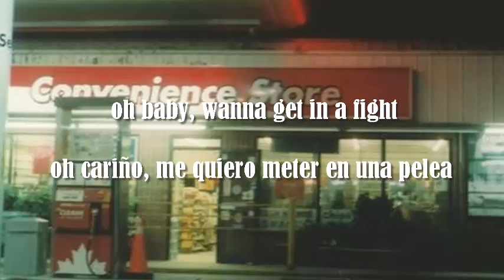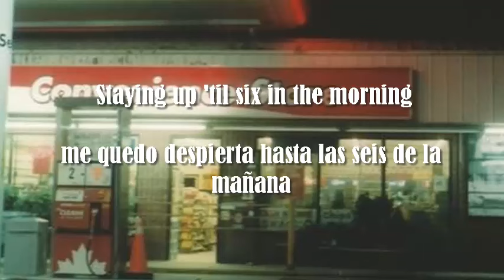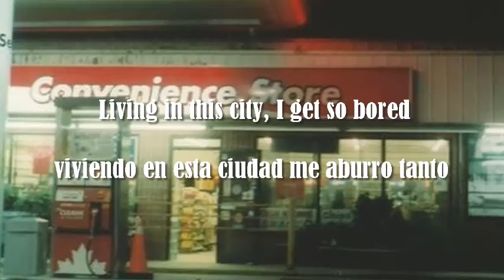Black Hole · Be Your Own Pet ( lyrics // sub español)